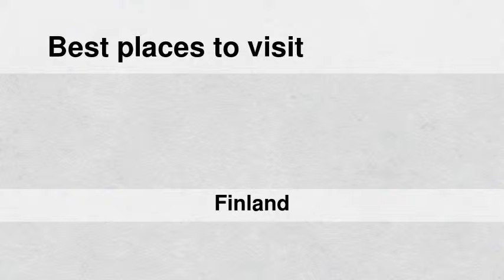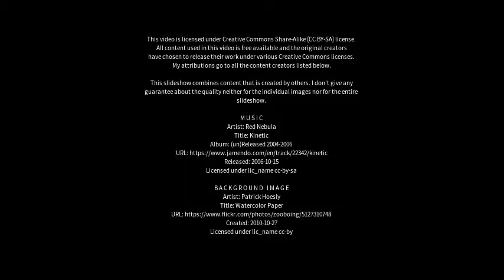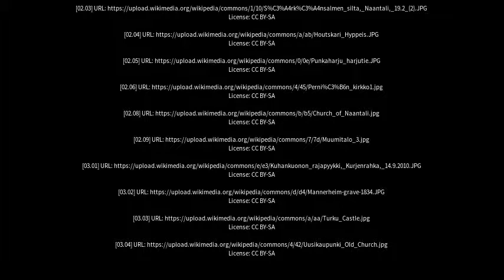Best places to visit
Best places to visit - Askainen (Finland) Best places to visit - Slideshows from all over the world - City trips, nature pictures, etc.